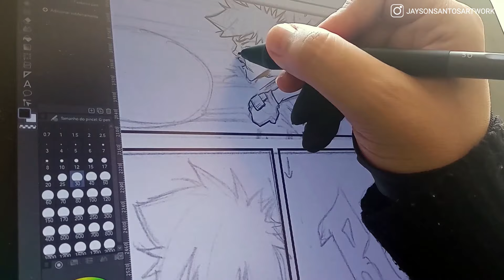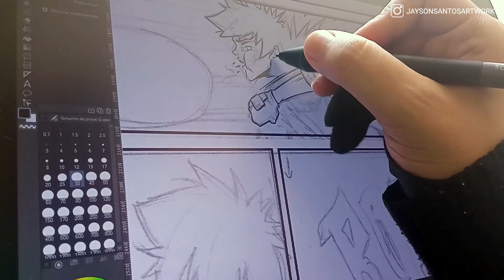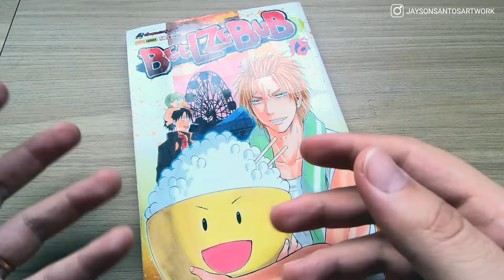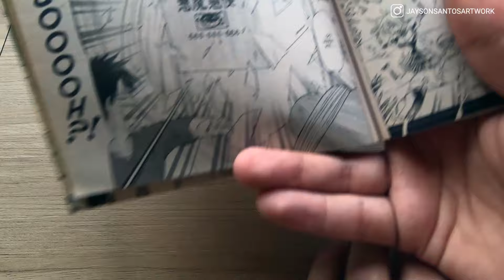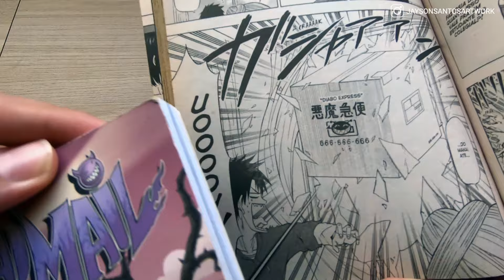Como um Mangaká Consegue Descansar? (Spoiler: É Difícil) | Rotina Mangaká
É Possível um Mangaká Tirar Férias de Verdade? Vamos descobrir.

🎁Seja membro e ganhe benefícios:
LEIA MEUS MANGÁS:
😈Makai Mail

🖌️ Já parou para pensar se um mangaká consegue tirar férias de verdade? Eu tenho trabalhado com mangá durante anos e posso afirmar que parar de trabalhar às vezes é mais difícil do que trabalhar, e neste vídeo vou contar tudo sobre a rotina insana dos artistas de mangá. Será que existe algum momento para descansar ou a vida é só trabalho, trabalho e mais trabalho? Vem descobrir comigo os bastidores e segredos dessa profissão que tanto amamos!